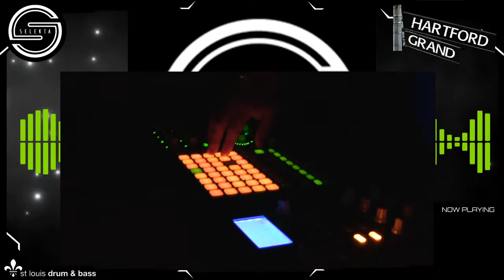A Week At S. Grand & Hartford Day 1: STLDNB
We are live! Today we begin our weeklong live stream A Week At S. Grand & Hartford dedicated to the performers of Upstairs Lounge. The STLDNB Massive is returning to host a very special Selekta Sunday. Lock it in for sets from Jeff Wood, Dylan Thomas, RobiOne, Dub Cage All Stars and more!